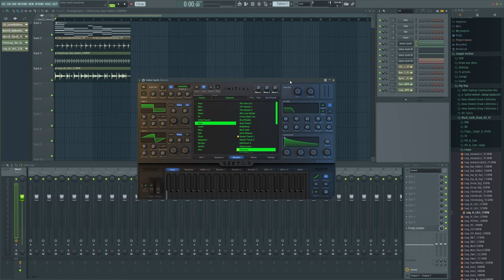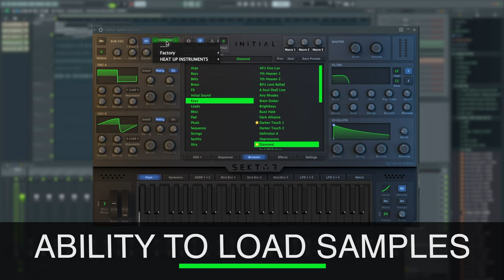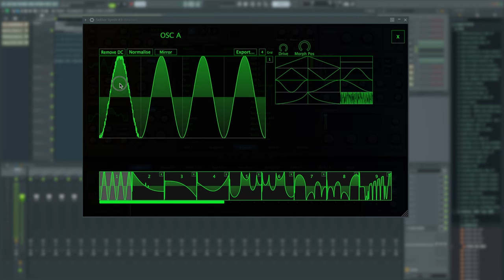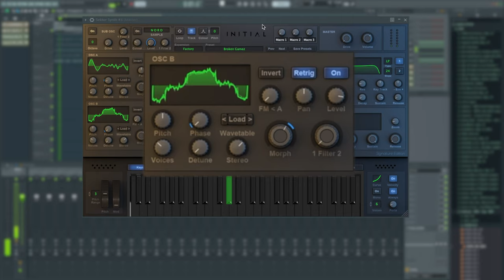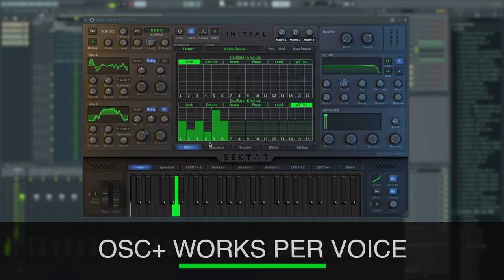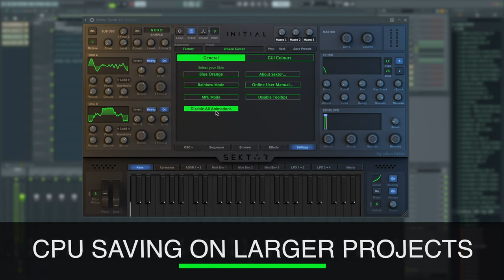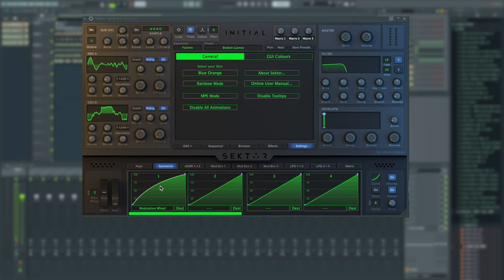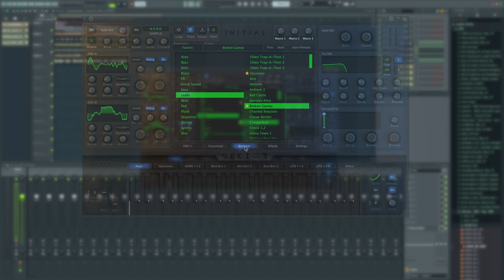Initial Audio Sektor review & tutorial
@INITIAL AUDIO
Sektor is a polyphonic wavetable synth plugin with a highly intuitive user interface and a lot of customization features. Sektor was built to use a low amount of system resources while having a massive high quality sound.

Advanced modulation features such as feature rich modulation Envelopes, ADSR´s and LFO´s can be routed to the synths parameters via drag and drop, or via the right click menu of the knobs. The Expression page gives you even more access to features such as velocity, aftertouch and much more.

Shape each parameter of 16 voices per wavetable oscillator with OSC+. Create massive unison sounds and change the waveform, phase, pitch, stereo spread, level and detune of each individual unison voice.

Sektors built-in Heat Up 3 multisample engine let you combine the real sound of a modern rompler with Sektors advanced wavetable synthesis engine.

Sektor also comes with two effect racks including high quality effects such as reverb, delay, distortion, chorus, phaser, trance gate, compressor, stereo shaper and a 4 band equalizer. The order of the effects can be rearranged via drag and drop.

oin this channel now.

FREE STUFF